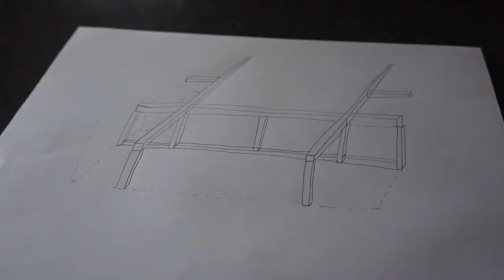Our van build plans! Here's how it's going to look:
With demo and adding our windows out of the way, let's get started with actually building out our van!

🚐 Katie and Dan in a Van FAQ 🚐

What kind of van do you have?
A 2018 Ram Promaster - 159" wheel base, high top roof!

Where are you going to travel?
First around our home country of Canada, and eventually someday, the WORLD! 🌍

How do you two know each other?
We're youth choir sweethearts who got married at 22 and 24 years old, and now we've been together for 8 years, married for 3, and we love to go on adventures! (this is our biggest one yet)

What do you do for work? Are you going to live in your van full time?
Dan works at a tech company (has been remote for over a year... because ya know 🤷🏼‍♀️) and Katie is a startup founder - check out her social media company 💻 right now, we're planning on part-time van life - but we'll see how it goes! (We aren't selling our condo yet!)